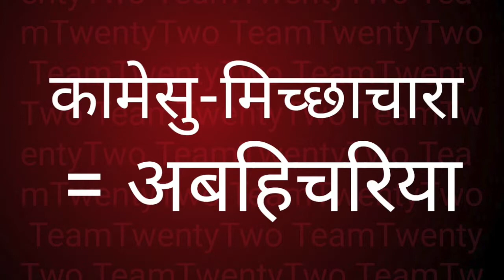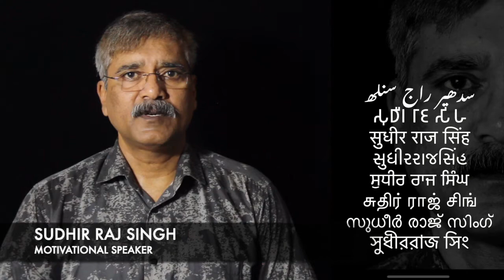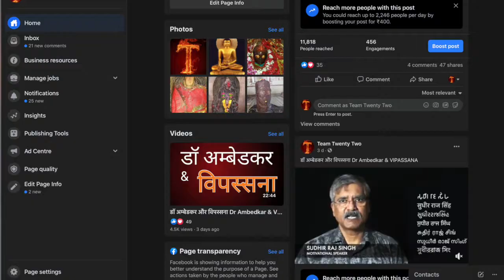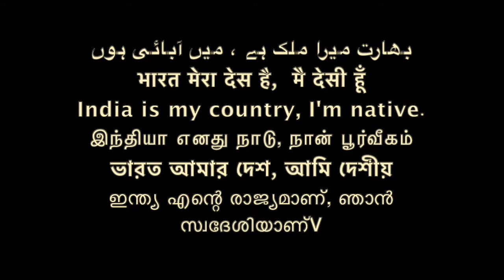SEEL उपोसथ सील न 6 : Uposath Seel no 6./Sudhir Raj Singh/Team Twenty Two